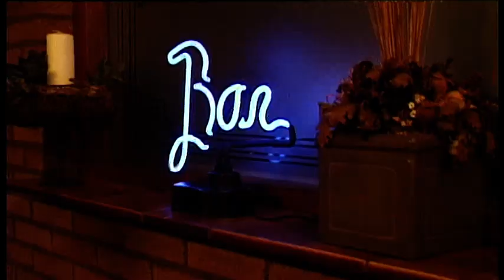Arjen Boltjes - Laten we proosten //rtvsmedia.nl\\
Feest zanger Arjen Boltjes komt uit Stadskanaal. 'Laten we proosten' is de derde 'vrolijke' plaat van Arjen. Begin december 2008 werd deze plaat voor het eerst gepresenteerd via de lokale radiozender RTV Stadskanaal. //BJB-RTVSMedia\\